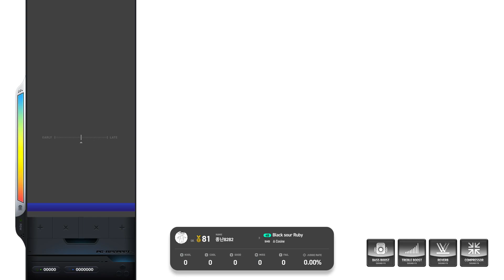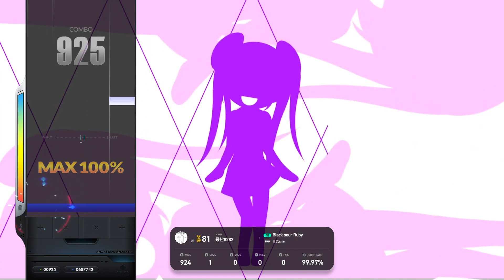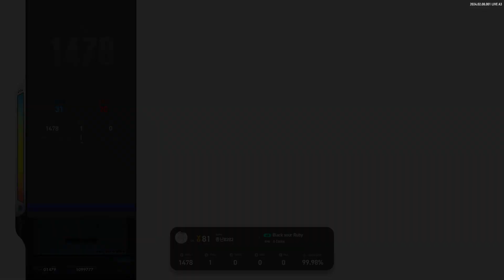Black sour Ruby 4K SHD ALL COOL (베이직) 3차갱신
이지투 Time Traveler DLC